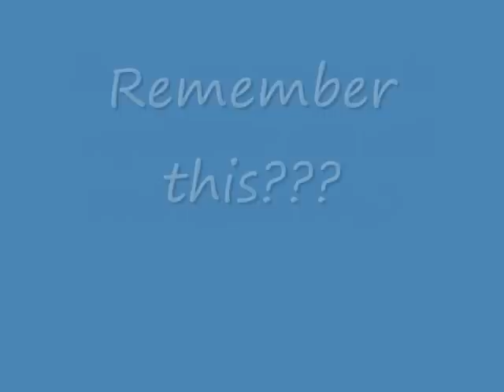Annisette and the Pool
At 15 weeks Doberman puppy overcomes fear of pool.